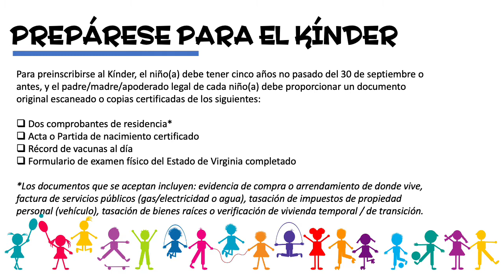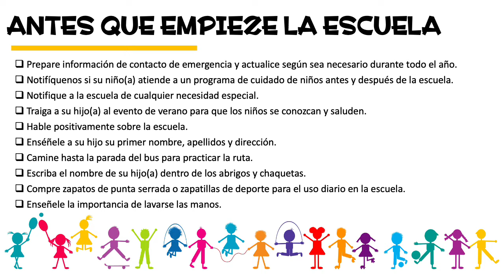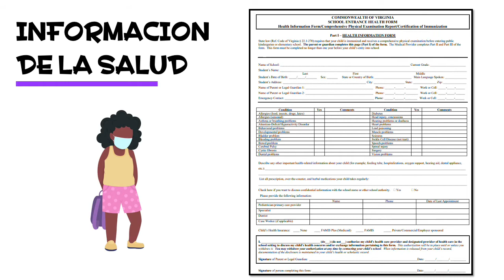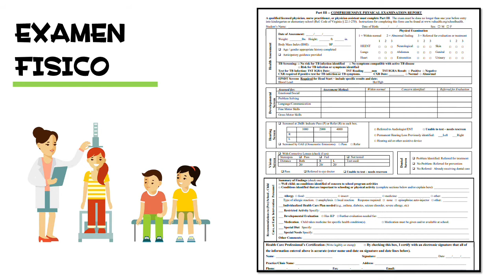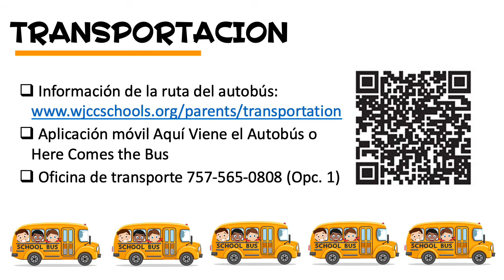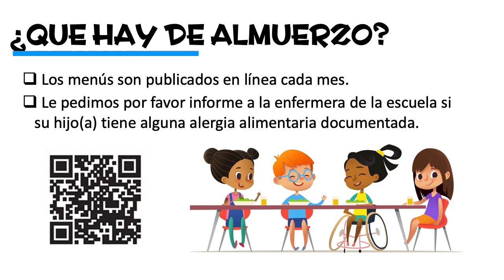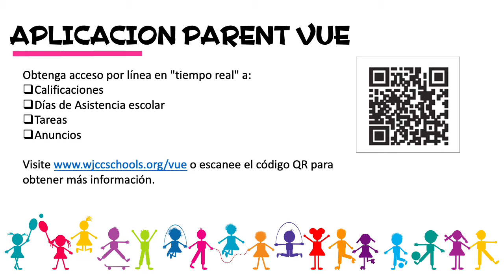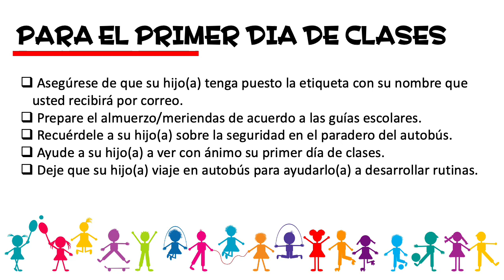Stonehouse - 2021-22 Sesion de Informacion Virtual para el Kinder